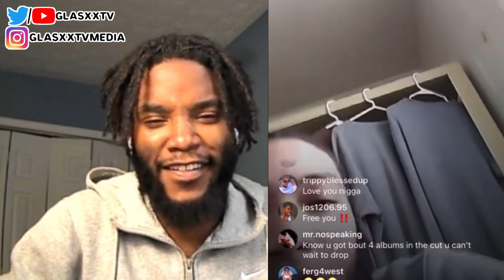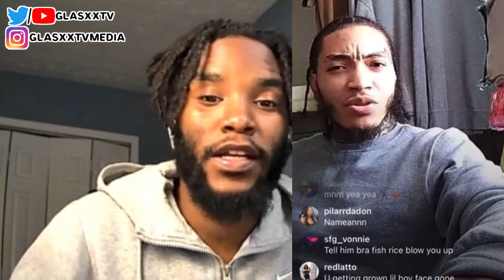RIOO CHECKS IN WITH FANS FROM THE FEDS 🔓😳👀